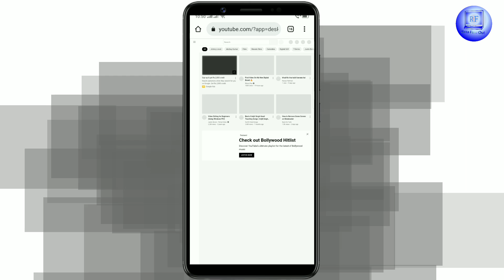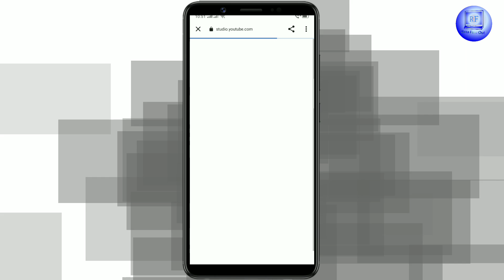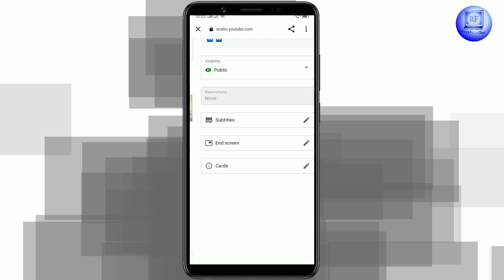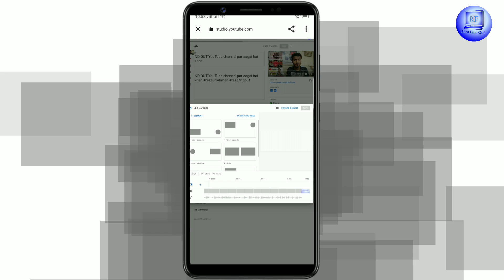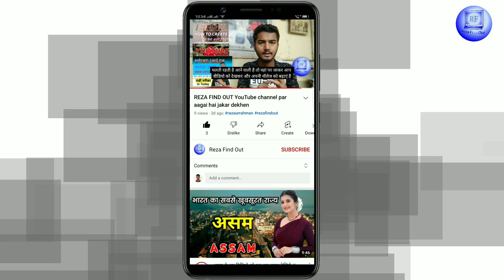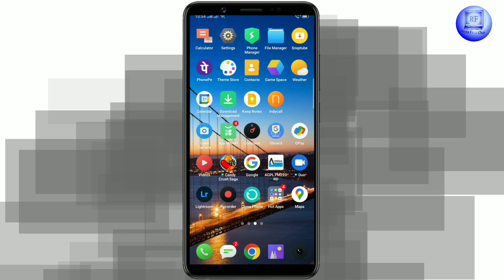end screen and i button kaise lagaye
Hii friends.. is video me maine aap ko bataya hai ki aap apni youtube video me end screen, i button and subtitles kaise laga sakte hai or use kya fayda hota hai, or bhi bahut kuch bataya hai. hame ummed hai ki aap ko ye video pasand aayega.
Video Creator Details here.